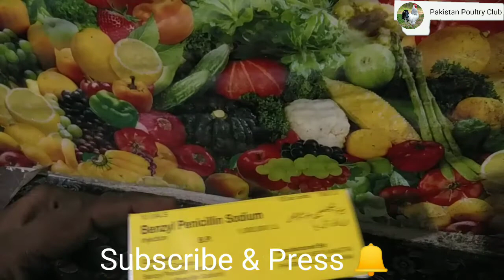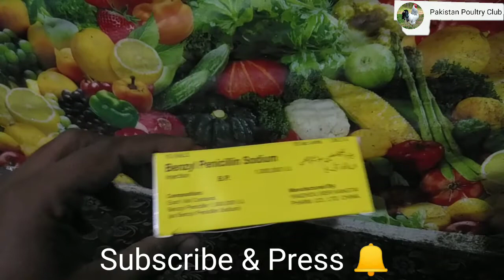Penicillin Injection uses in poultry Urdu/hindi HD 720p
Penicillin injection ka poultry main use kya hai aur ap kasy is ko use kar sakty hain bimari main.